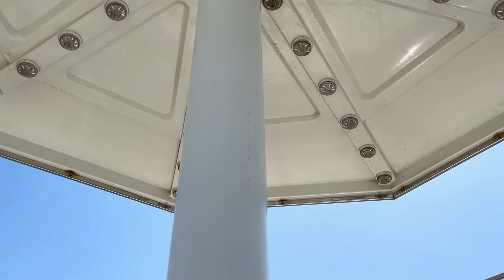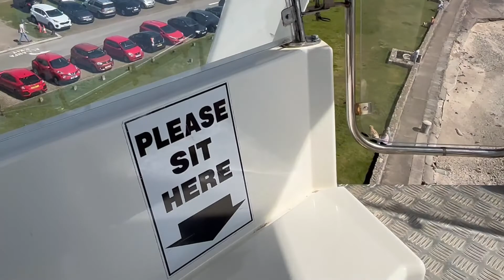Going on the beaumaris ferris wheel for the first time in 6 YEARS!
Going on the beaumaris ferris wheel, it was very scary on how high it went up, it went really high, my dad was terrified about it stpping at the top, hope you enjoy, Bbbbbbbbbyyyyyyyyyeeeeeeeee